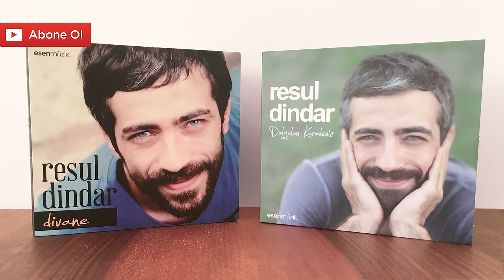Gezma Sevduğum (Resul Dindar) Official Audio gezmasevduğum resuldindar - Esen Müzik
GEZMA SEVDUĞUM (RESUL DİNDAR)

Gözümden akan yaşlar
Dereleri doldurur
Hasretun derin yara
Şu ömrümi soldurur

Gezma sevduğum bensuz
Gören olmasun seni
Bana kalsun saçlarun
Bana sakla kenduni

Köprünün ayağından
Dere geçeyi dere
Bi gün beni ararsan
Bak biraktuğun yere

Dumana bak dumana
Sardi dağun başini
Dünyalara değişmem
Senun kara kaşuni